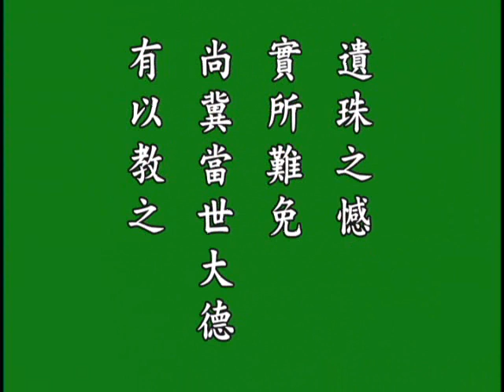《印光大师文钞菁华录》悟胜法师恭读 13/14